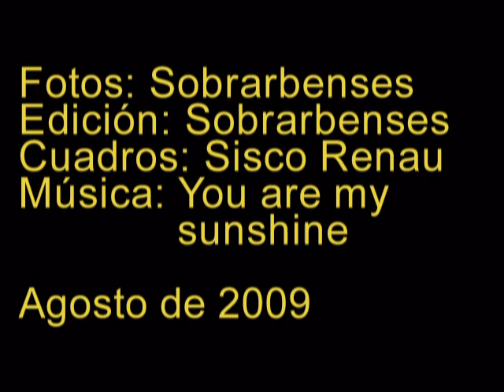exposicionsiscoagosto2009ainsa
Exposición de pinturas al óleo de Sico Renau en la Sala Caballerizas del Castillo de Aínsa. Agosto de 2009.